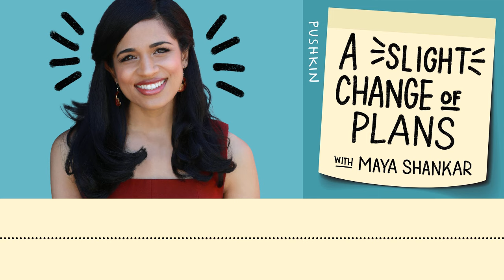A Game-Changing Strategy for Better Relationships | A Slight Change of Plans | Maya Shankar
Dr. Becky Kennedy is a clinical psychologist known for her popular parenting advice. She talks with Maya about how shifting to a mindset that children are “good inside” can improve parent-child relationships and make for long-lasting behavior change. Becky explains why her approach can help us navigate all kinds of relationships in our adult lives—with our co-workers, friends, and family members—thanks to simple practices like the "most generous interpretation."